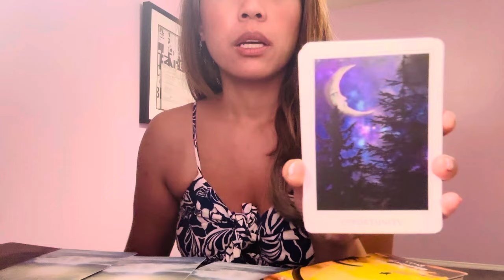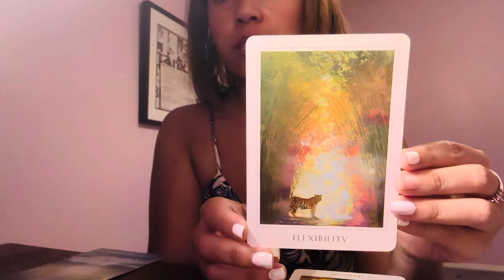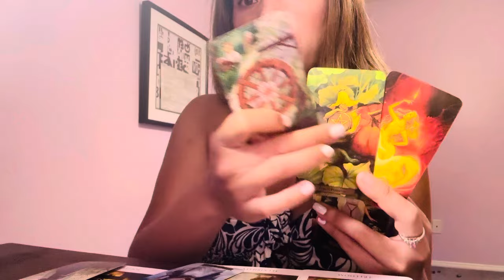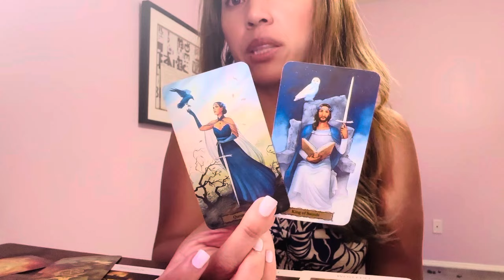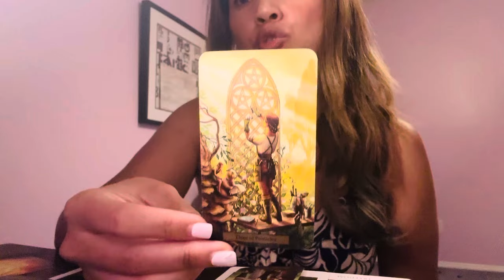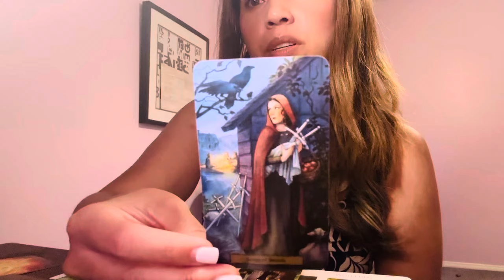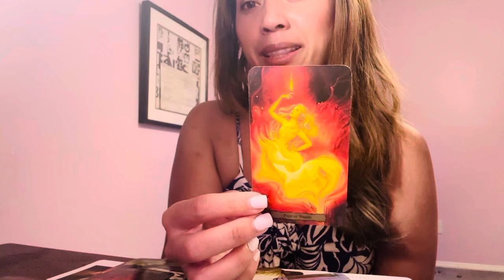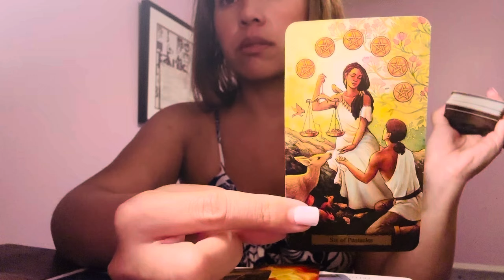Libra, An Early Old School Topic Discussion: King of Swords - TF read